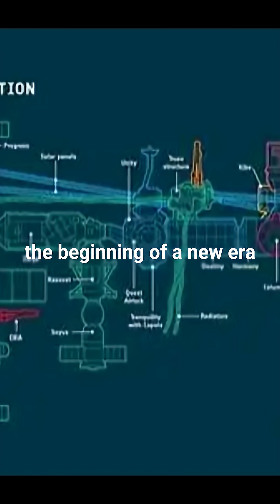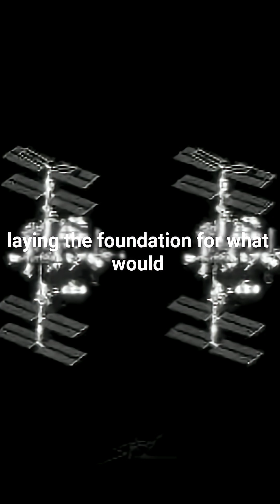Zarya: The First Piece of the ISS — How the Space Station Was Born (1998)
In 1998, the future of human space exploration began with a single launch. Russia sent Zarya—meaning “Sunrise”—into orbit, becoming the first module of the International Space Station (ISS).

This moment marked a historic shift from the Space Race to global cooperation, as nations joined forces to build the largest structure ever assembled in space. Zarya provided the power, propulsion, and stability that made the ISS possible.

Discover how one module ignited a project involving 15 nations, 42 assembly flights, and more than two decades of continuous human presence in orbit.
A milestone that changed the future of science and space exploration forever.